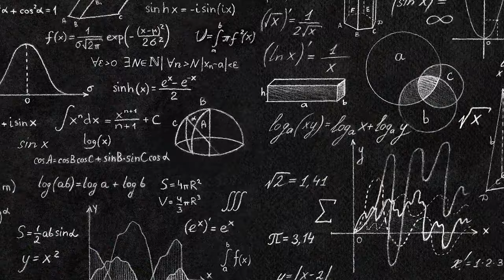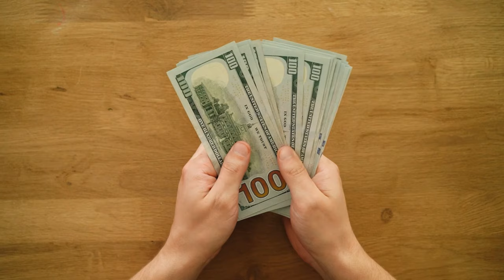Kapok die Wunderfaser| Wissen4free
Kennt Ihr Kapok? Nein. Doc Lemmy Know klärt euch zum Glück auf.
Denn die Faser ist ein wirkliches Phänomen und ist ein guter Richtungsweiser für Nachhaltigkeit .